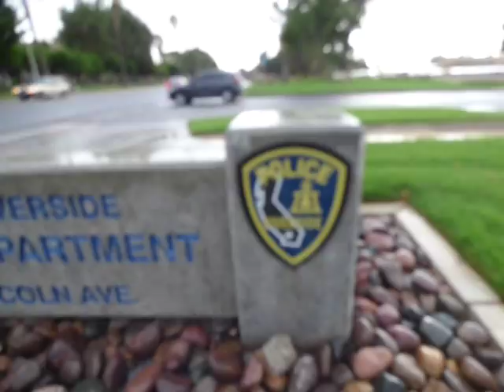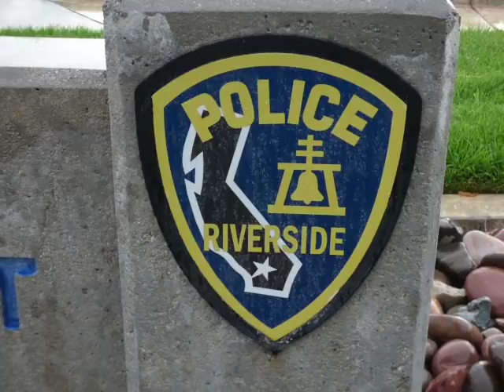Riverside Police Department : (follow up) PROOF THEY ARE LEARNING (link for 1st vid )1st Amend Audit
First video Riverside Police Dept audit